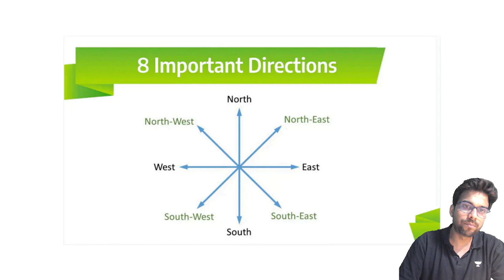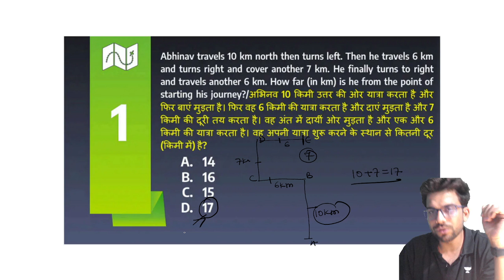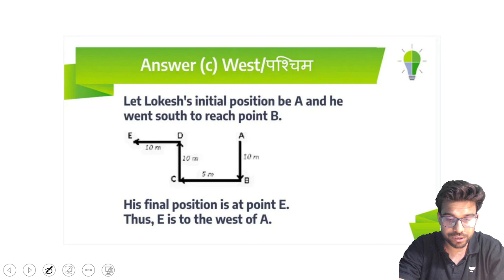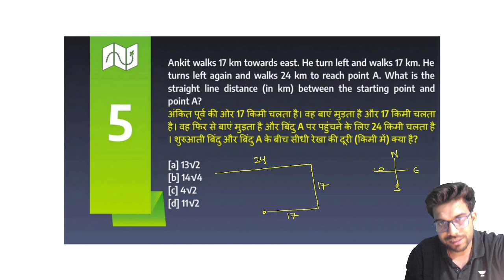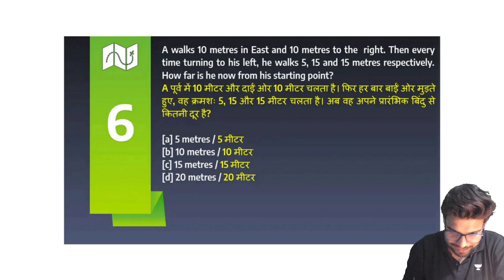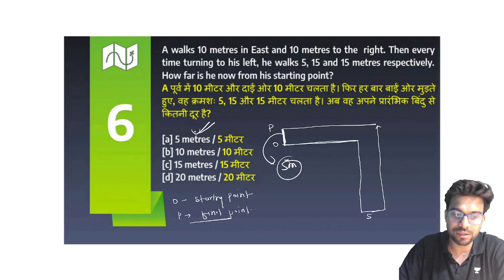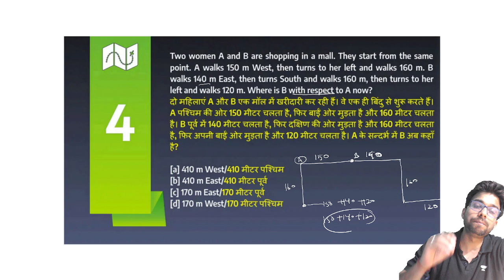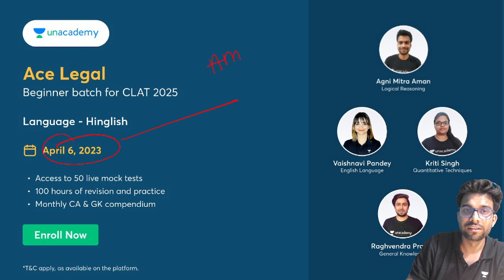🔴Basics to Advanced | Direction Sense Tricks😱 | Crack CLAT 2024🤩 | Unacademy CLAT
All India CLAT Scholarship Mock Test on 23rd April, 2:00PM onwards.

In this session, Agni Mitra Aman would be discussing about the Seating Arrangement Tricks which is a part of Logical Reasoning.
This session would be helpfull for the aspirants who are preparing for CLAT, AILET, MHCET, SLAT and Other Law Entrance Exams.

clat 2024
clat 2024 preparation
seating arrangement
direction sense
direction sense test reasoning
direction reasoning
directions
direction sense formula
direction reasoning tricks
blood relation and direction sense
direction and distanc
direction sense test
clat 2024 direction sense
direction sense test hindi
direction sense test tricks
direction sense test amu ballb 2023
direction problems
logical reasoning - direction sense
direction sense test with easy tricks
unacademy
unacademy law
unacademy clat
unacademy LIVE

Call Agni Mitra Aman's team on 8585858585 and take your CLAT Preparations to the next level.